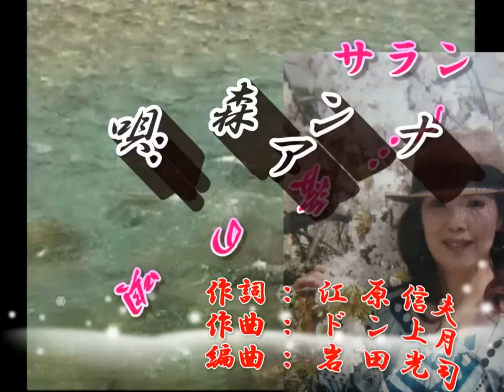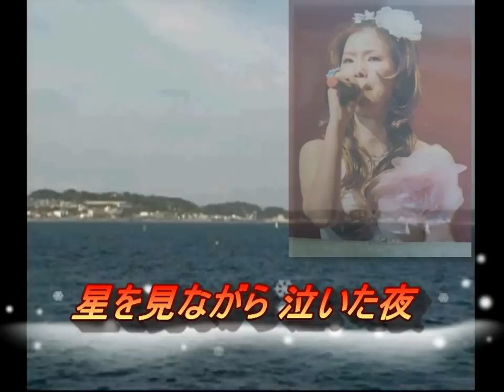サランへ・・・愛の唄 森 アンナ （オリジナル曲）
歌うのが好きな私は、いろいろな人との出逢いで　念願のオリジナル曲　私だけの歌が出来ました。
これから大事に歌って行きたいと思います。今がスタートです

作詞：江原信夫　作曲：ドン上月　編曲：岩田光司　　歌：森アンナ の作品です